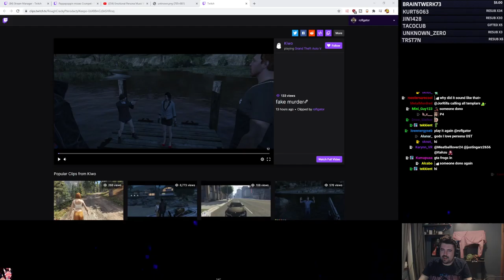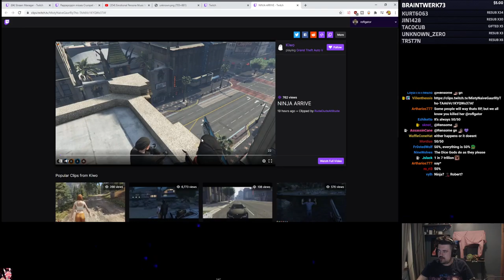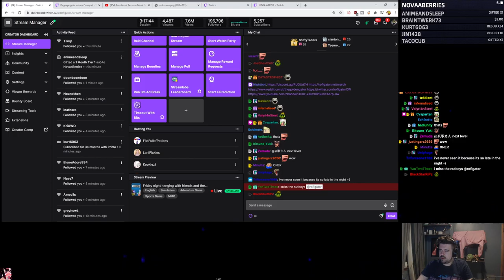March 13, 2021 part 2of3 GTA RP ROBERTO